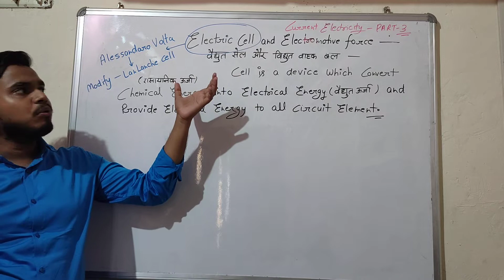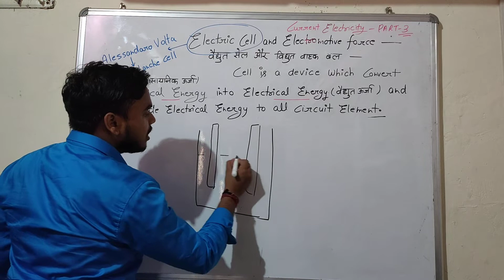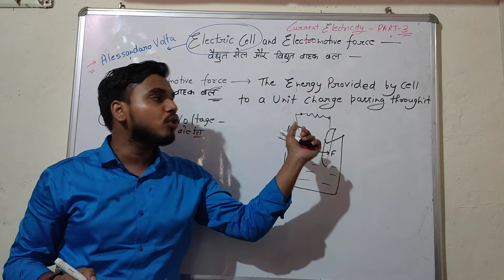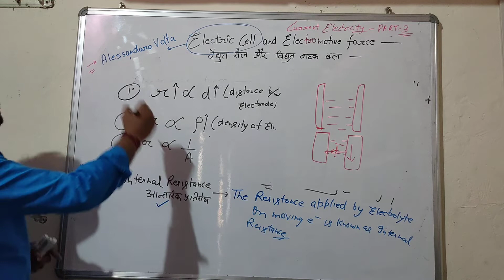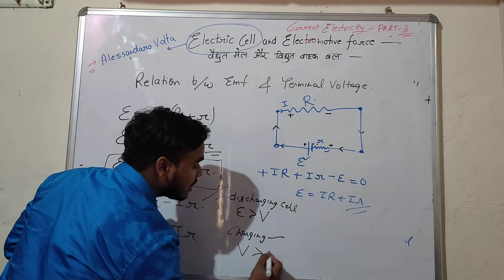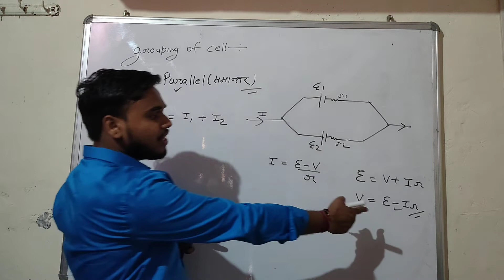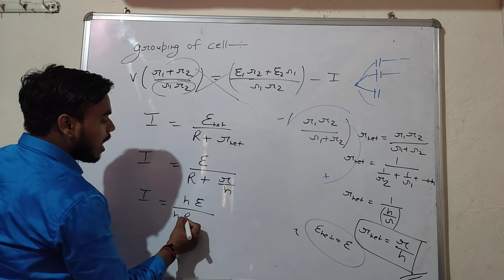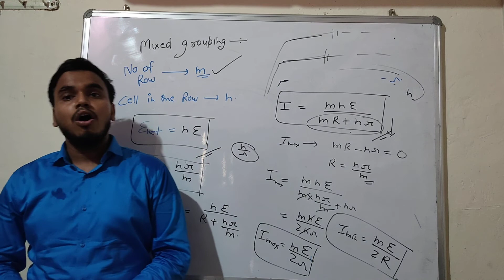Electric Cell and Electric motive Force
Here we discuss about history of the Electric cell and types of the cell this  video helps you alot